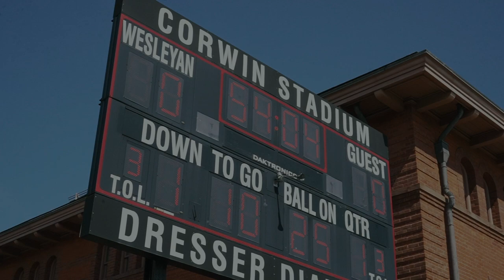Wesleyan Football Season Highlights 2022